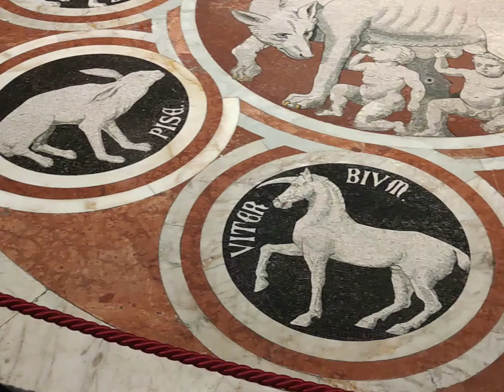Italy: San Gimignano and Siena, Tuscany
San Gimignano is a small walled medieval hill town in the province of Siena .

Siena is an eminent medieval city surrounded by a well-preserved 1,000-year-old wall. Best known for hosting the Palio horserace, which takes place twice yearly.